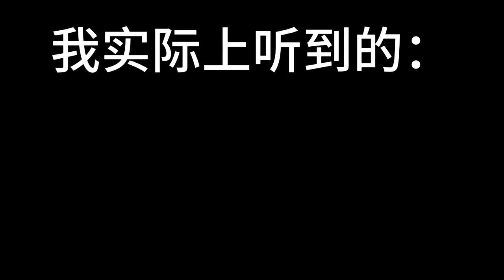【巅峰对决五大烂歌】| 谢谢你的折磨，爱奇艺！